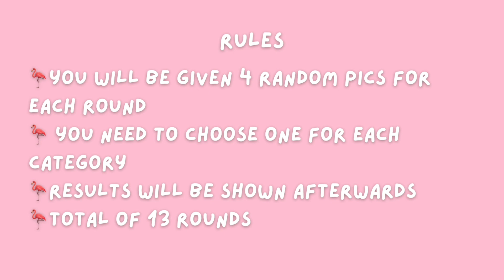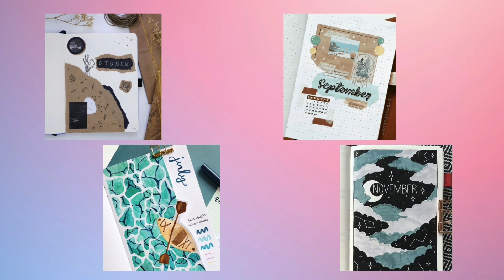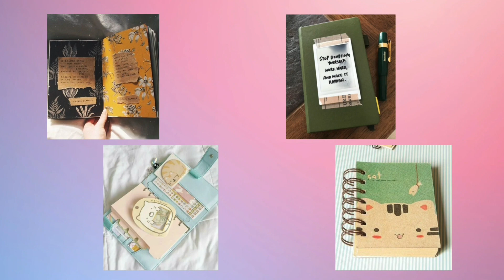[Kpop game] Dating game | Choosing game | School | Stray Kids edition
Hello everyone! There is another game for you✨
this is (actually) kpop dating game, but there is NO romantic relationship, so i decided to name it “Choosing game”, school edition🌸

please remember to give thumbs up if you liked it, COMMENT who you got (brag there if it’s your bias🤪) and SUBSCRIBE (it will help me to improve and make more exciting games) ☁️

give a lot of love to Stray Kids 🖤